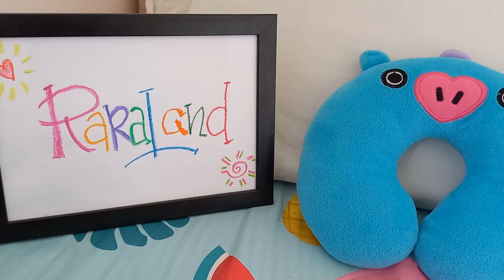🌈Mengenal berbagai Bentuk Pop It🤩🥰😍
Bunda...
anak2 perlu mengenali berbagai macam bentuk benda dalam kehidupan sehari2 nya.
Hal ini baik untuk mengembangkan imaginasi dalam pikirannya..
Semua benda bisa digunakan sebagai alat belajar ya bunda..
semoga bermanfaat...
trimakasih 💋💋💋